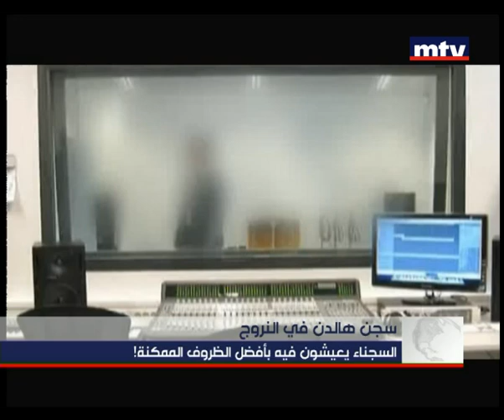سجن هالدن في النروج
يقضون عقوبةً في السجن تُشبه العُطلَ في اجملِ الفنادق!